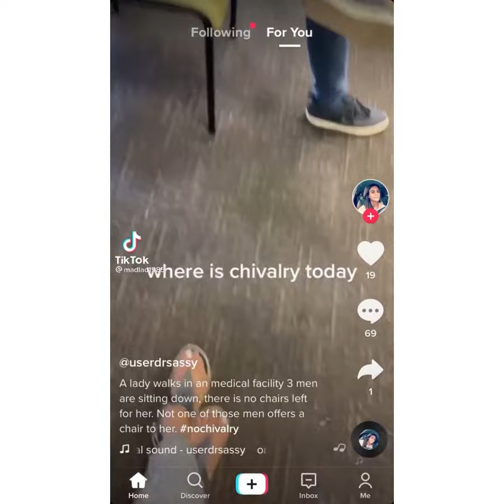💊 Mr. Moments - Why Aren’t MEN CHIVALROUS ANYMORE????!! 😭 😿